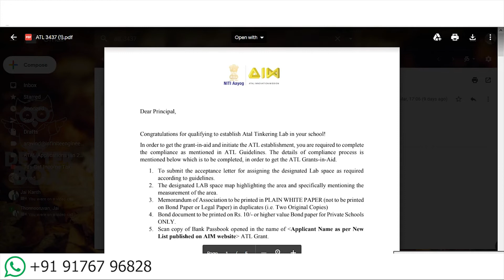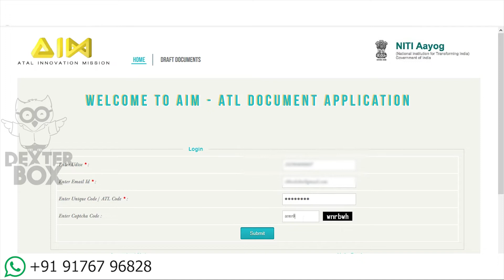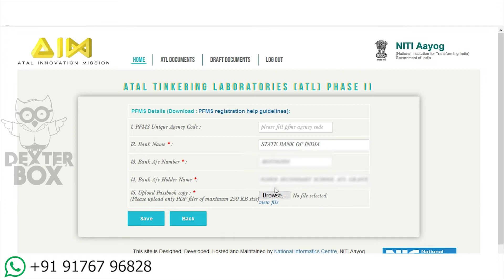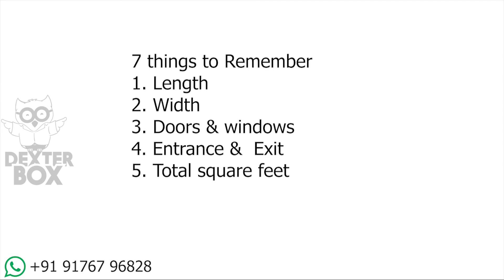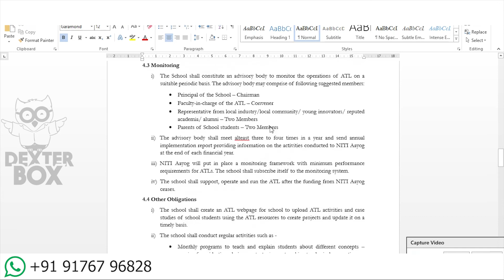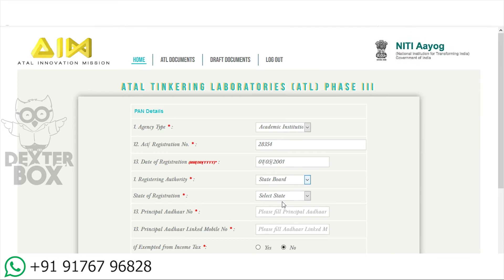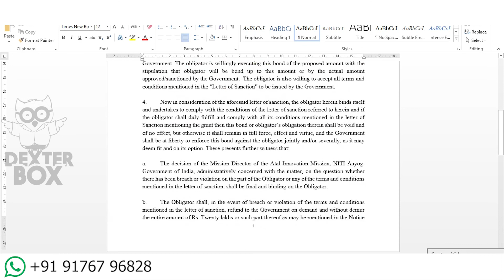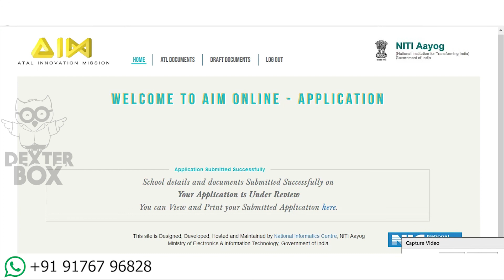Steps to Follow for Schools Selected for Atal Tinkering Lab | IE tinker labs | Infinite Engineers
The steps to be followed after the school gets selected for Atal Tinkering Labs. Visit ataltinkeringlab.in website and sign up for the detailed course about ATL application steps, where you can watch the videos for multiple times and place your queries in the comments section. Do fill in the pop up questionnaire that appears on the screen appropriately, as that will help us to contact your school. Documents that must be ready for uploading on the AIM website. So, make use of this website and keep all the documents ready. After these steps. Visit the AIM-ATL website, where you have to fill the PFMS details and PAN details, and then, you have to scan and upload the necessary documents- bank passbook statement, lab layout, principal's letter, MoA and bond from. After uploading these documents, you would receive the message 'successfully uploaded'. Within 10-15 days, you would be notified whether the application is approved or rejected.